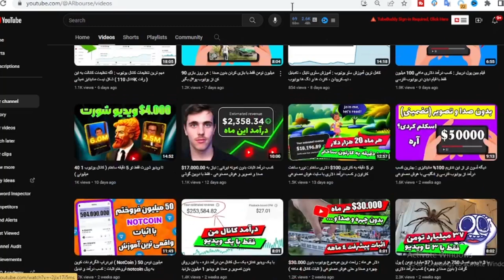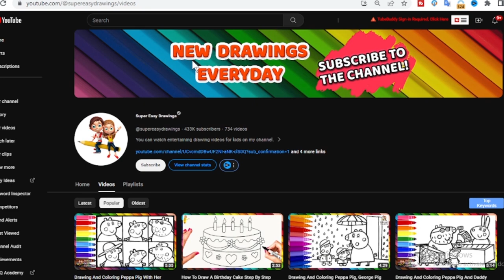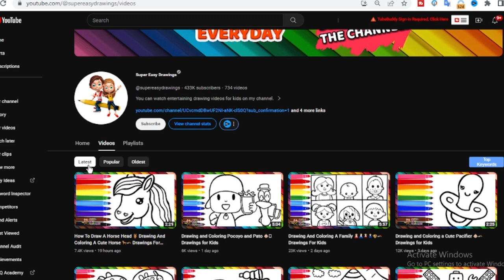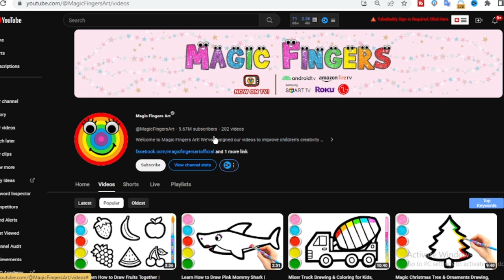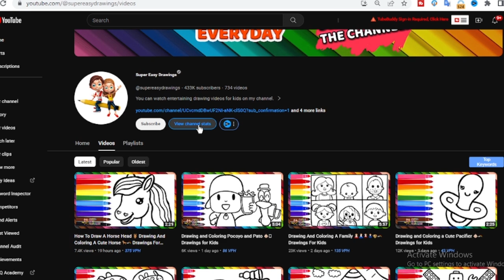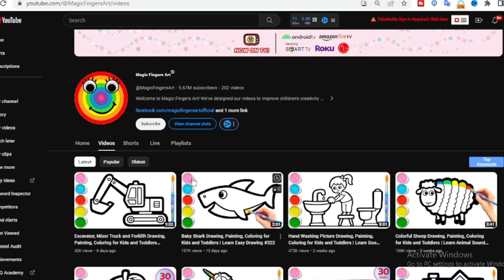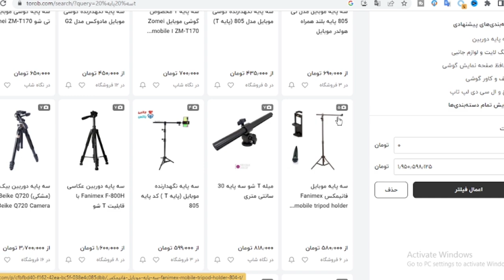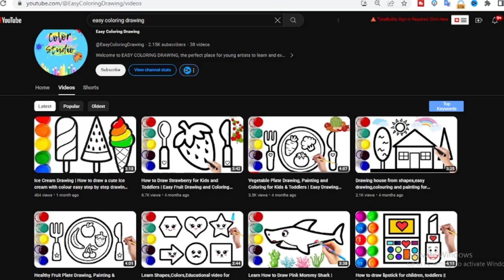اینم مانیتایز شد : بدون صدا و تصویر ( میزان درآمد ) - جدیدترین مانیتایزی از بیننده های کانال خودم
تو این ویدیو میخوام کانال یکی از خانم های گروه بهتون نشون بدم که فقط با 10 تا ویدیو به درآمد رسید و کانالش مانیتایز شد . تو این ویدیو قصد دارم درآمد این کانال و هزینه ساخت همچین کانالی واستون توضیح بدم .